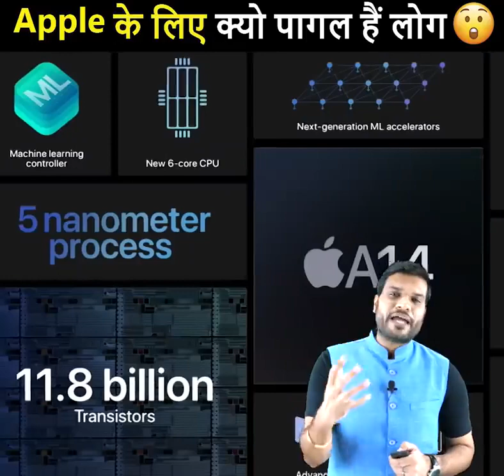Why everybody loves Apple